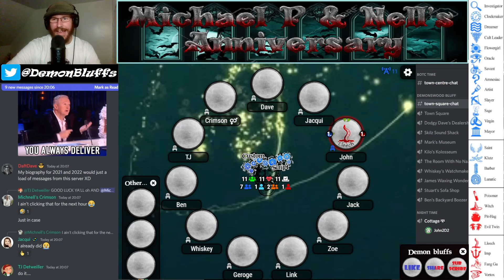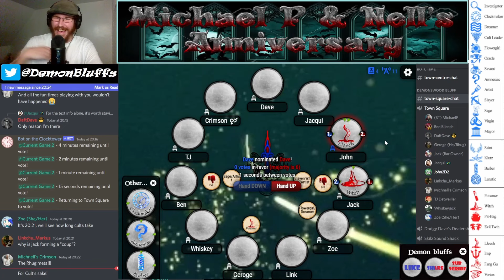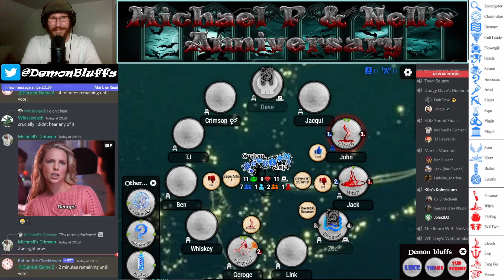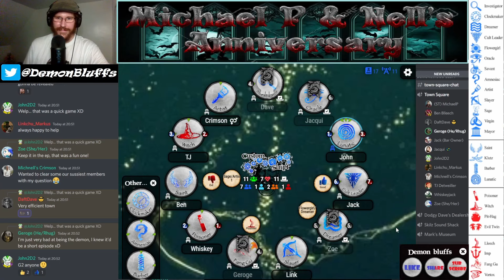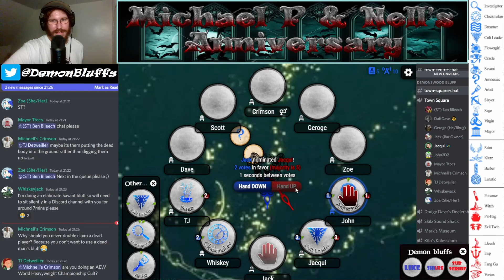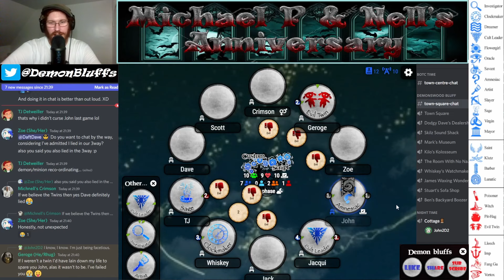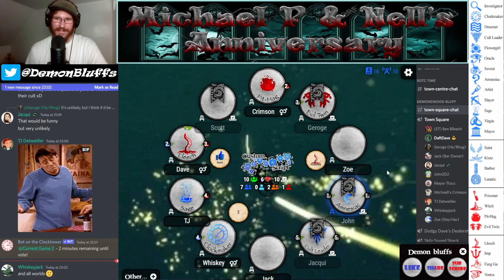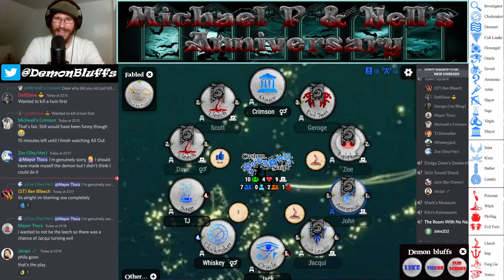Lunacy with Lleeches - Blood On The Clocktower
Welcome to DEMON BLUFFS!  We're playing a special custom script today created by friends of the channel Michael P and Nell to celebrate a year of playing our favourite social deduction game! And, wouldn't you know it, John is showing things from his perspective and gets to see firsthand just how dastardly this script really is! There are some bold claims and even bolder plays afoot in this episode! Can town survive the terrifying threat of the "supposed" Lleech?

Michael P and Ben will be our Storytellers today. Joining John in Town Square are Crimson, Jack, Whiskey, TJ, Jacqui, Zoe, Scott, Link, Dave and Rug (better known as George/Geroge)

Want to join the Demon Bluffs crowd for some games of Blood on the Clocktower?

Be sure to LIKE the video and SHARE with your Board Game Buddies and your Clocktower Community!